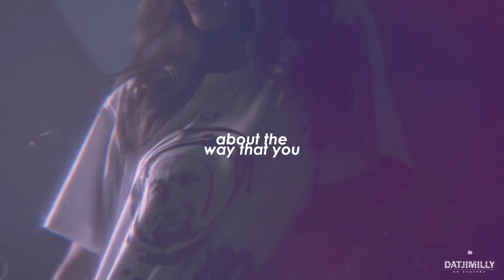park jimin ─ on top of me 16+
Helllooooo~
Did you guys miss me huh?
I think I wasn't here for ... mmmh... 3 weeks? I'm back from SK and I had a lot of time to take a small break from making fmv's but I missed it really fast T-T

It's not a incredible fmv, but for my ''comeback'' I hope it is enough.
PS: I missed my melons so much, I hope ya'll did well *throws hearts all over you*

CREDITS FOR THE GIRLS SCENES:
BAWDY PRODUCTION
OSELEDETS PRODUCTION